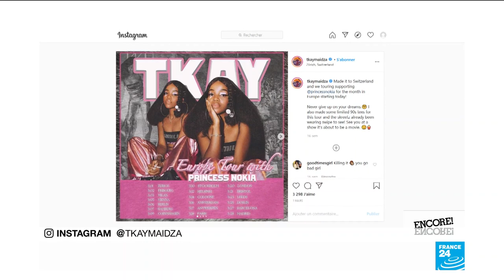'It's a good time to be versatile', says hip-hop artist Tkay Maidza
For the past eight years, Tkay Maidza has been honing her sound to become one of Australia's top rap ambassadors. The Zimbabwean born hip-hop artist who was for some time tempted by a career in architecture, broke into the music business when she was just 16-years-old. She went on to tour the globe and work with dance pop artists including France's Martin Solveig.